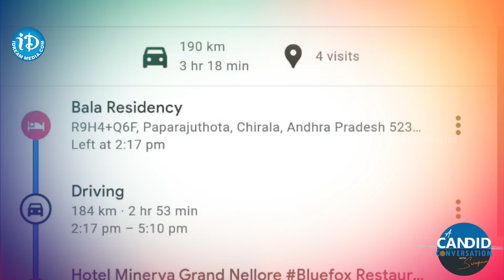జూన్ 4న తర్వాత బయట ఎలా తిరుగుతావో చూస్తాం అంటూ బెదిరింపు కాల్స్..Shyamala Goosebumps Interview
Shyamala Goosebumps Interview With Journalist Swapna